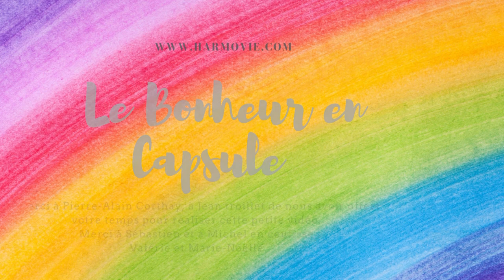Le bonheur en capsule Jean Troillet et Pierre- Alain Corthay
Un moment magique passé à La Flouly en compagnie de Jean Troillet et Pierre-Alain Corthay.
Tous les deux guides de montagne nous avons eu la chance de partager avec eux.